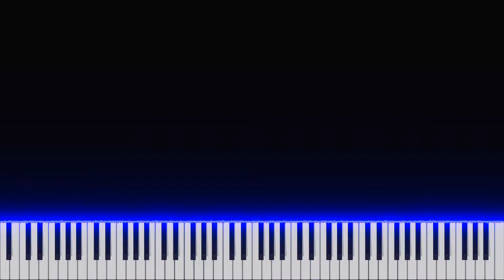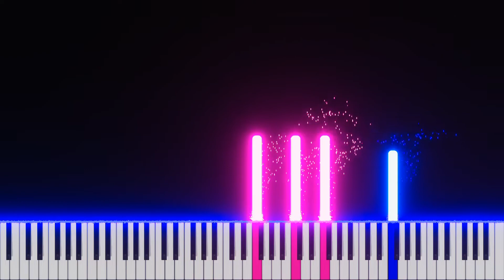Chiisana Te No Hira [Clannad] | Piano Cover by xZeron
"Chiisana Te No Hira" by Key Sound Label
Anime: Clannad

🎁 If you love it, share it